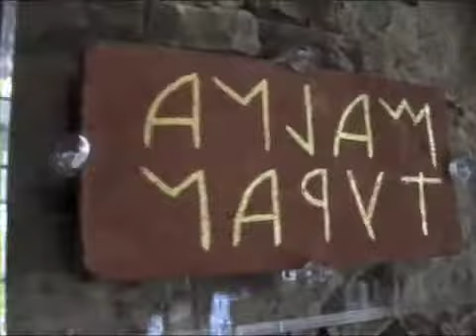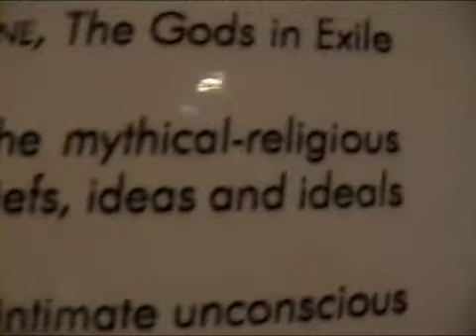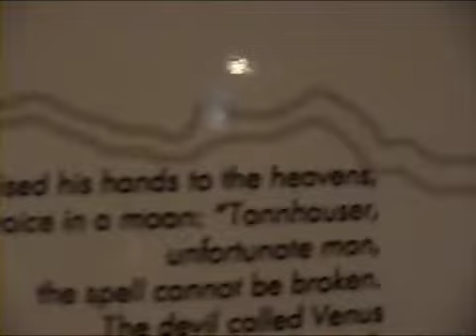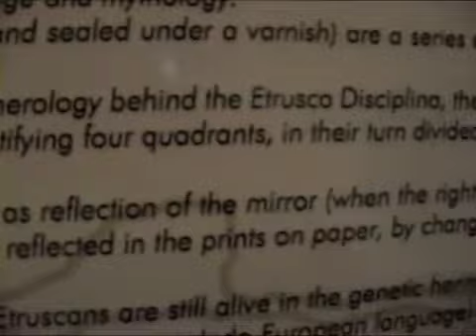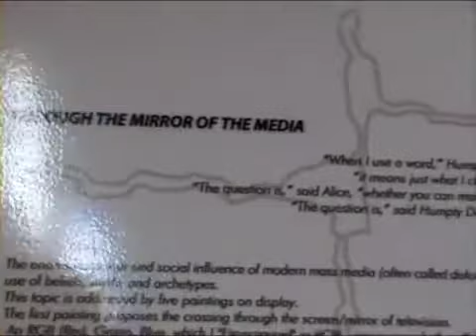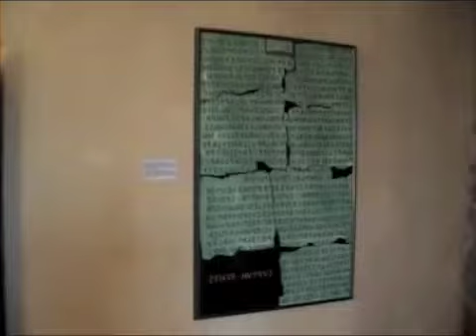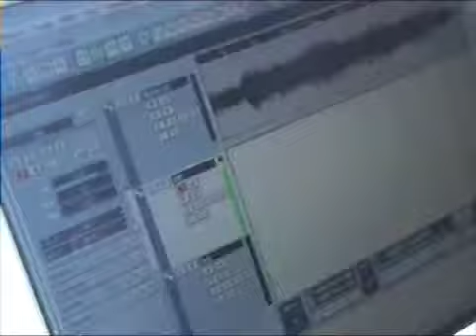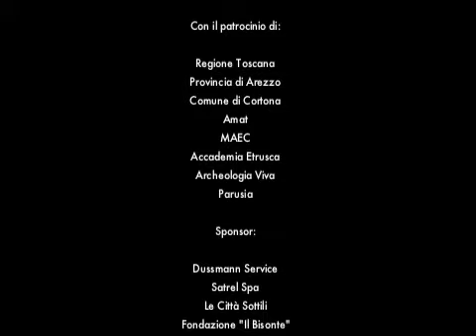Malna Turan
Mostra personale di Valerio Giovannini alla Fortezza di Girifalco di Cortona. Luglio 2009.